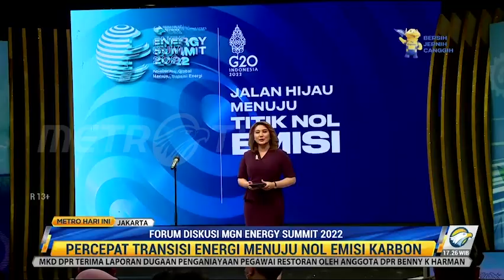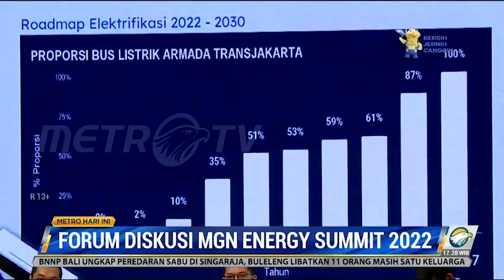MGN Energy Summit 2022 Dorong Percepatan Transisi Energi Menuju Nol Emisi Karbon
Jalur hijau menuju nol emisi menjadi salah satu topik yang dibahas dalam Forum diskusi MGN Energy Summit 2022 yang digelar Selasa (31/5/2022). Harapannya diskusi ini mampu menciptakan solusi konkrit mempercepat transisi energi menghadapi perubahan iklim.